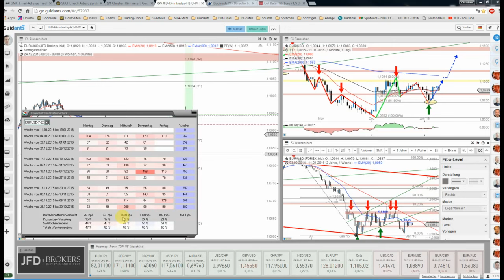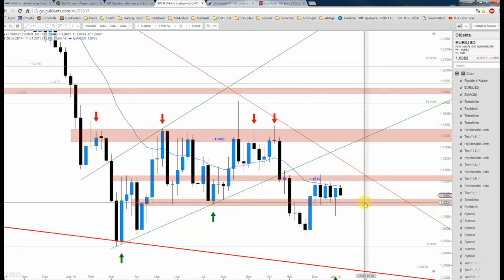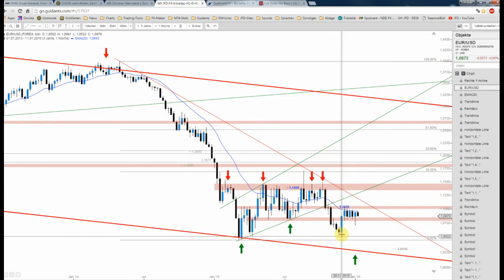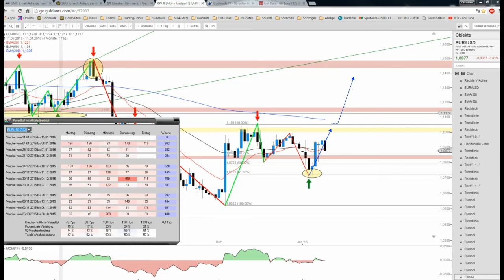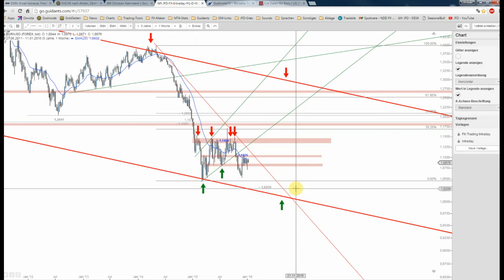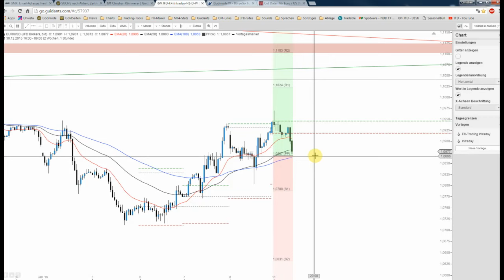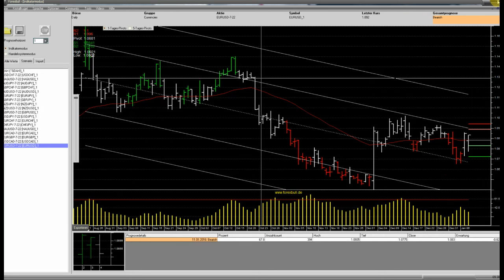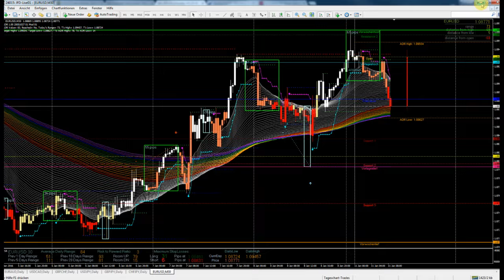JFD Devisenradar: EUR/USD sucht seine Richtung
Innerhalb der seit Anfang Dezember etablierten Range bleibt EUR/USD schwierig einzufangen und dennoch gibt es Tendenzen welche im heutigen Video ausgewertet werden.